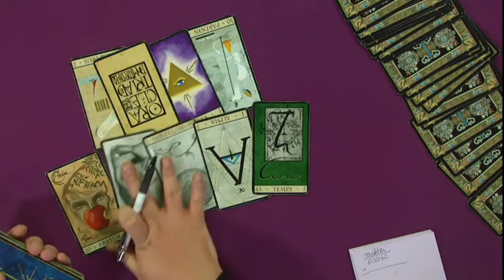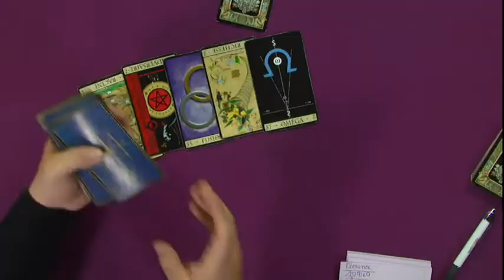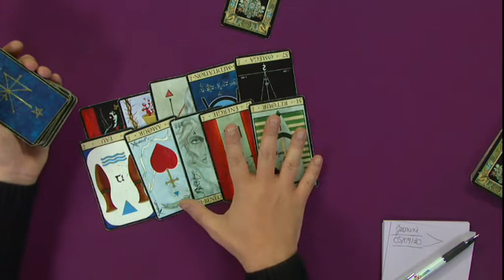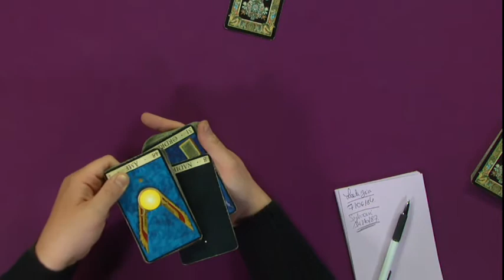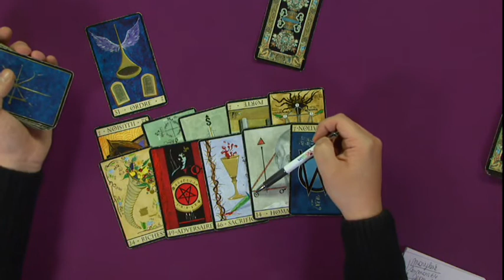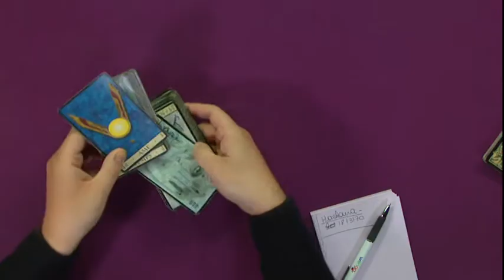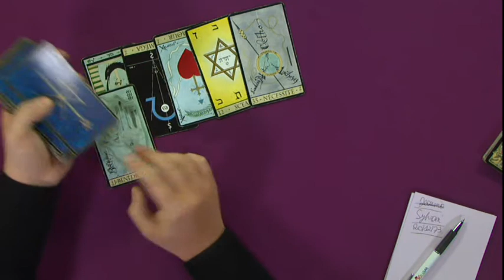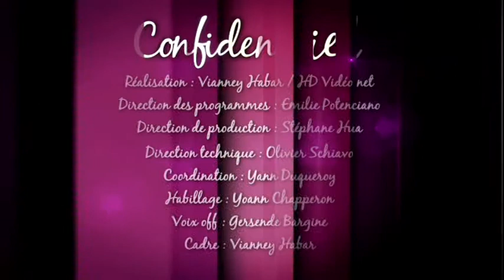ConfidenCiel, avec Nicolas Gigliotti, sur AstrocenterTV, émission du 04 Décembre 2013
et depuis la Belgique 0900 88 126